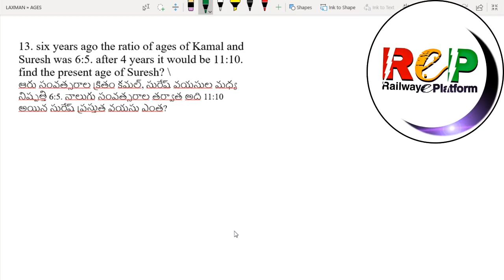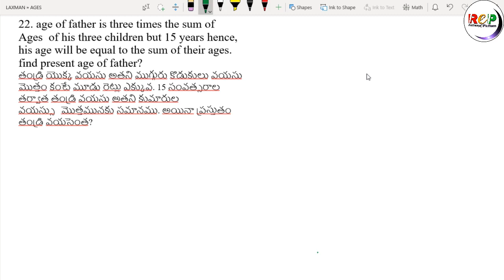PROBLEMS ON AGES IN TELUGU PART 2 FOR RRB,SSC,BANK,SI AND CONSTABLES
FULL VIDEO COURSE OF ARITHMETIC IN TELUGU || APTITUDE IN TELUGU || RRB NTPC AND RRB GROUP D PREPARATION IN TELUGU ||